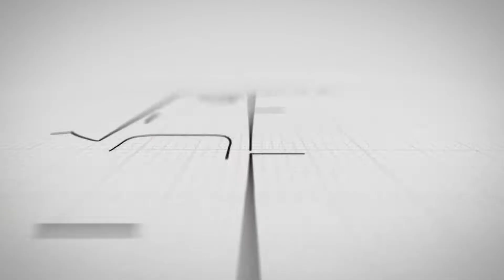Sougata Roy : কেকের অনুষ্ঠানে তৃণমূল ছাত্র পরিষদের এই বিপুল অঙ্কের টাকা কোথা থেকে আসলো? : সৌগত রায়